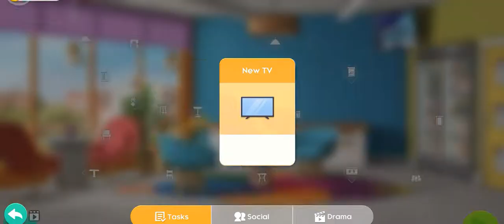Project Makeover - Episode 16: Head of the Class